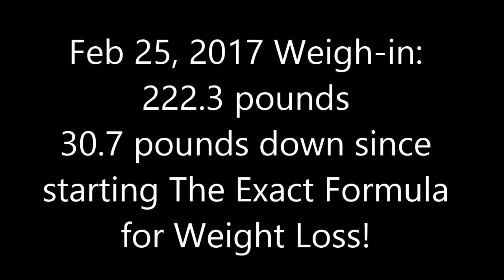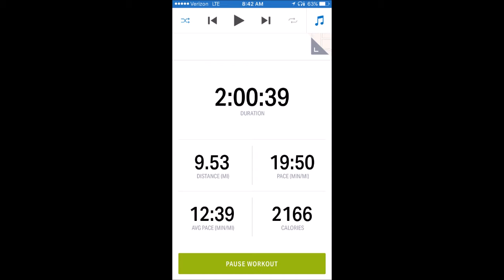50by45 Day 85 - February 25, 2017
I am down 4 pounds this week! This makes a total of 30.7 pounds gone since starting The Exact Formula for Weight Loss (which you can find AND I rocked a 9.5 mile run today training for the Star Wars Dark Side half marathon in April.  Life is good!